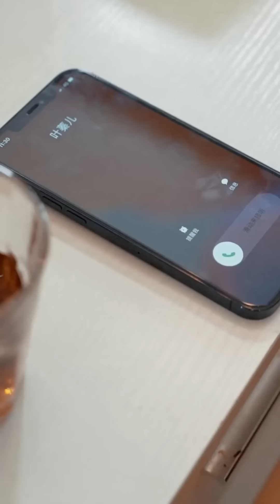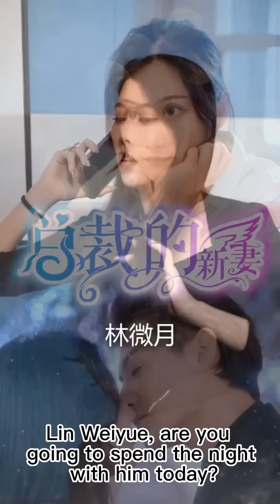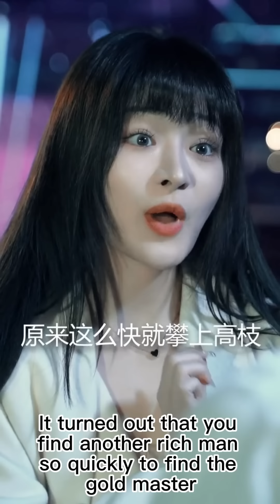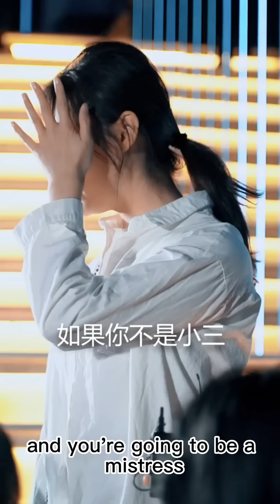The domineering president is drunk, and the down-and-out daughter takes care of him gently 👦